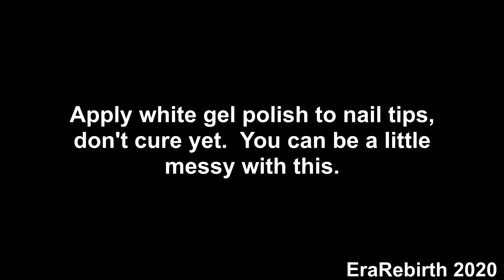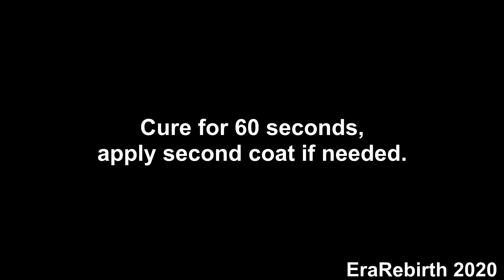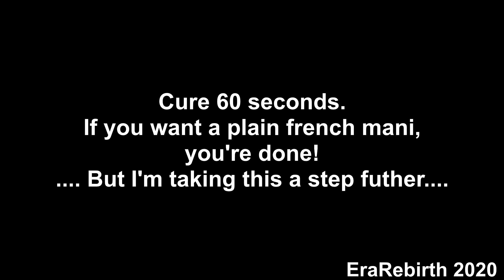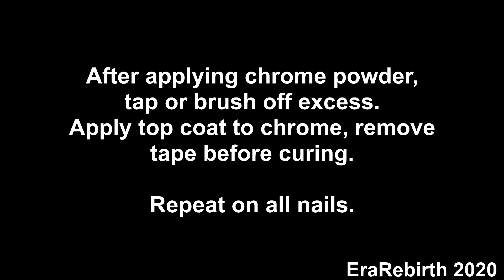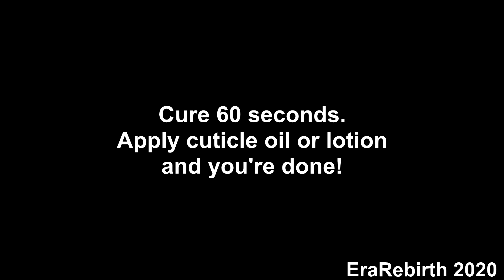French Manicure with a Twist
Simple (but not too simple) French manicure with some pops of color just in time for spring break (or whatever colorful event you have coming up!).
This video is not sponsored, all products shown were purchased by me or were given to me by close friends/family.

Track: 'Flames'
Track: 'Thunder'